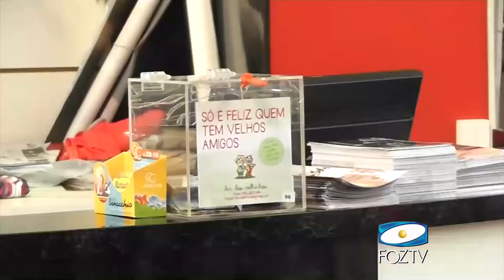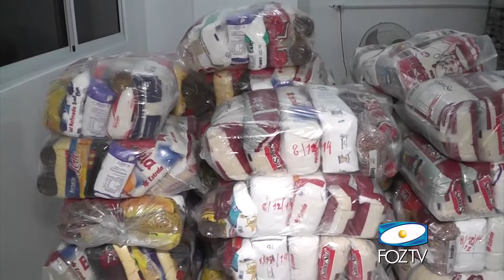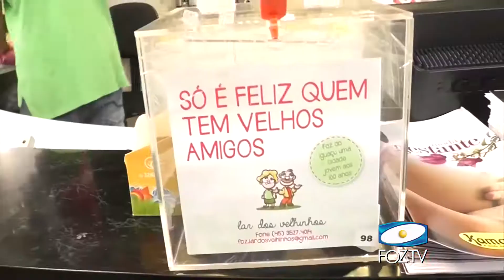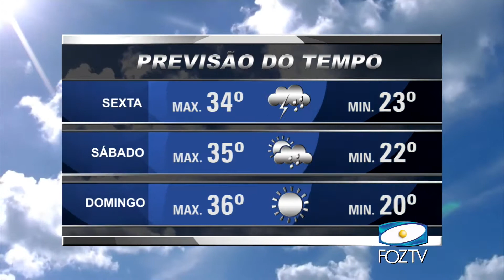UDC NOTICIAS 12 12 2014 02 BLOCO 1 PGM